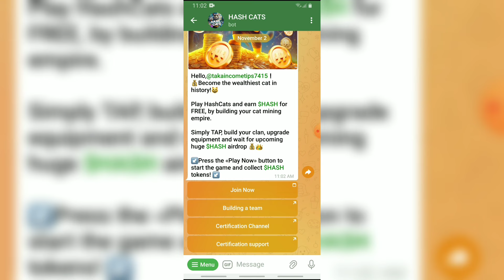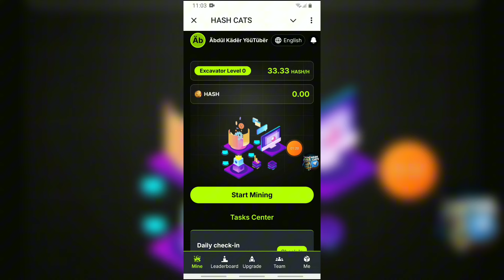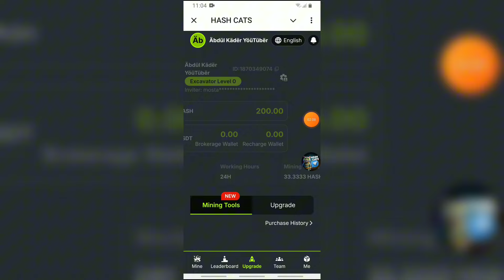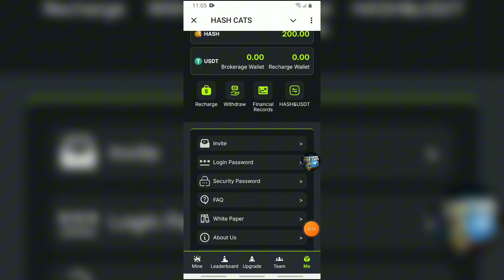new airdrop || real airdrop || online income || earn money 2024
Welcome to the new era of HashCats, a feline game that will set us on the path to riches! $HASH becomes the main currency, and mining is the only way to get it.

HashCats will start digging your way to glory! Get ready to climb to the top and become the richest cat in history. Equip your mining farm, develop a strategy, and watch your $HASH reserves grow.

HashCats is a cryptocurrency trading game built on the Telegram applet platform, where you can mine HASH tokens for free, which can be exchanged for USDT in the future.

At HashCats you can experience your mining firsthand! Click on your mine to get instant rewards. The higher the miner level, the more HASH tokens you get for each click. Here you can buy, exchange, trade, sell, store and earn digital assets.

How to convert HASH tokens into USDT

HASH tokens promise to be listed on major exchanges within the next 1 month and 15 days. At that time, all of our free mined tokens can be converted into USDT. And USDT can be withdrawn directly without any handling fees. Our platform has opened a countdown for everyone to exchange, and everyone can pay attention to the exchange time.

Automatic income: Let your miners work for you. They will continue to mine $HASH even when you are not there. Higher-level machines generate more automatic income, ensuring that your reserves continue to grow.

Kittens, don't dawdle! Time is passing and opponents are everywhere. The countdown has begun. All $HASH earned can be exchanged for USDT, making our cat friends very rich. Take action now.

How to get more free token rewards

(1) When the mining time is up every day, log in to the mini program and click on mining to receive the reward. The tokens you get are all in your wallet. You can check it in your account. The mining countdown is 24 hours. When the time is up, you need to continue to click mining to get a new round of tokens.

(2) There are many tasks in the task center. Invite your friends to register and invite free mining to get token rewards. The more invitations you make, the more rewards you get.

(3) More airdrop rankings are waiting for everyone. The top 200 users in each round of airdrop rankings will be able to get a large number of tokens. The first place will be directly rewarded with 5,000,000 tokens, the second place will be directly rewarded with 3,000,000 tokens, and the third place will be directly rewarded with 2,000,000 tokens.

(4) You can purchase a variety of mining tools, which can help HashCats users obtain more HASH tokens more quickly. The tools will be gradually available for sale as the countdown continues. Please pay attention to the tool sales time.